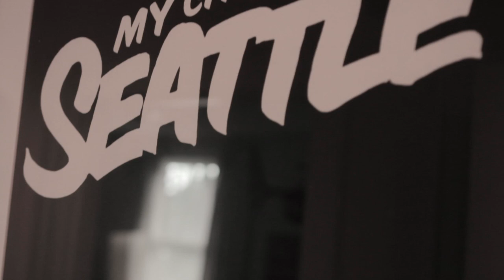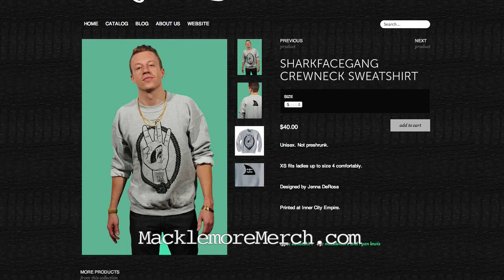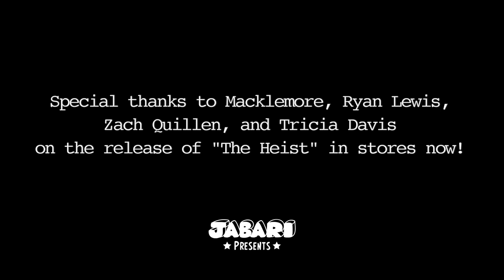Jabari Presents: Macklemore & Ryan Lewis (Documentary)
Macklemore and Ryan Lewis recently released their debut album "The Heist" which reached number 2 on the Billboard charts with 78,000 units sold in it's first week. Their success is incredible as the duo is still an independent act with no major record label involved.

In this short film I traveled to Seattle, Washington to spend the week with Macklemore and Ryan as they shot their famous  "Thrift Shop" music video, and prepared for the release of "The Heist". The two brought me into their indie lives and showed me what it takes day after day to reach the level of success they have.

Jabari Presents was made to inspire youth culture to chase their dreams by showcasing people who are living theirs. This is a story of hard work, dedication, and believing in yourself. This is Jabari Presents: Macklemore & Ryan Lewis.

Please share on your Facebook, Twitter, blog, and look out for the next Jabari Presents doc next month.

Credits:

Director: Jabari Johnson
Producer: Brian Walker & Jabari Johnson
Director of Photography: Rand Rosenberg
Wardrobe: Durkl & Billionaire Boys Club

Macklemore Documentary
Macklemore Thrift Shop Behind The Scenes